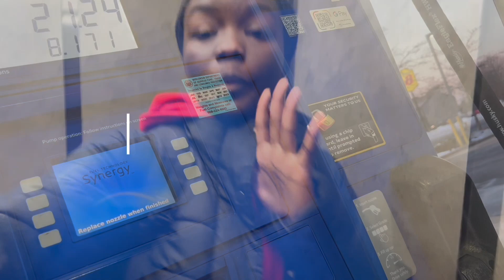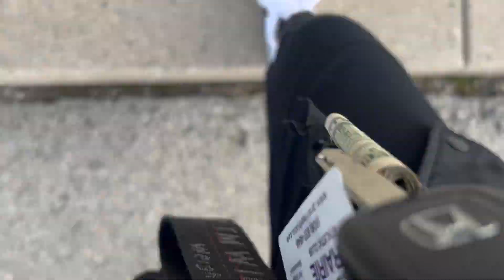FEBRUARY VLOG PART 1: SCHOOL, GETTING MY CAR, WALMART HAUL, TAKING BRAIDS OUT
HAPPY FEBRUARY. YouTube is no longer letting me upload videos longer than 15 minutes which sucks. Because of this I will try and post weekly vlogs from know on until I am able to post monthly vlogs again. The rest of this video will be posted in the first weekly vlog of march.  I will try and post every saturday at 12:30 CST.

FAQ:
Age? 19
Grade? Sophomore in College
Editing? iMovie, Phonto, CapCut.